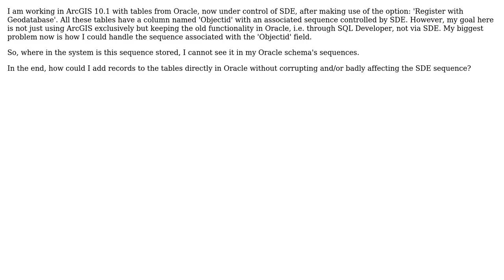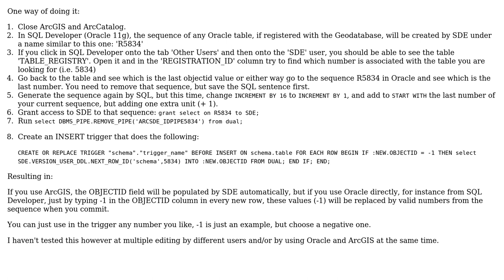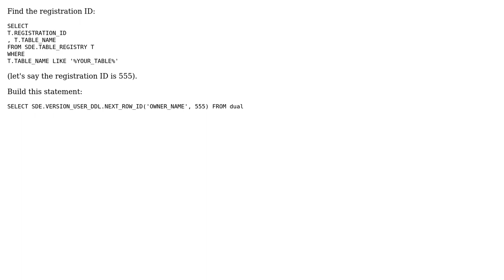Where is the sequence in Oracle associated with the Objectid field in ArcGIS, and how to manage it?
GIS: Where is the sequence in Oracle associated with the Objectid field in ArcGIS, and how to manage it?

With thanks & praise to God, and with thanks to the many people who have made this project possible! | Content (except music & images) licensed under CC BY-SA | Music | Images & others | With thanks to user Web-GIS entrepreneur user togs0323 and the Stack Exchange Network Trademarks are property of their respective owners. You are responsible for your own actions.